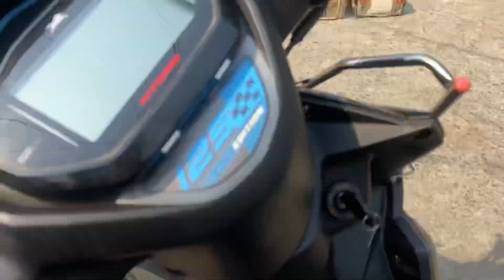Kaise hunge Itne sare kaam ek din me